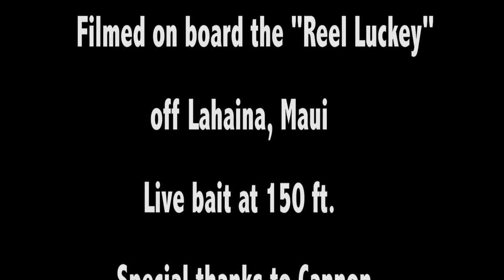Cannon Movie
Underwater action off Lahaina, Maui using Cannon's DT10.
Filmed with a Gopro camera attached to a 12lb. Cannon down rigger ball at 150 ft.